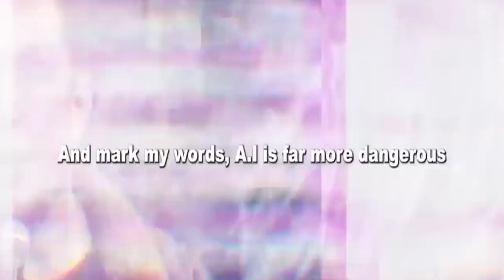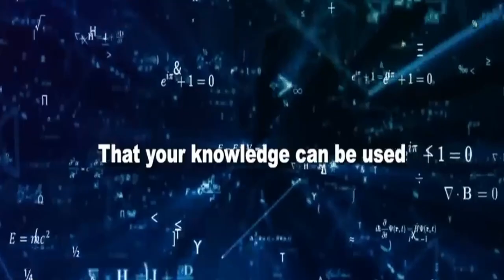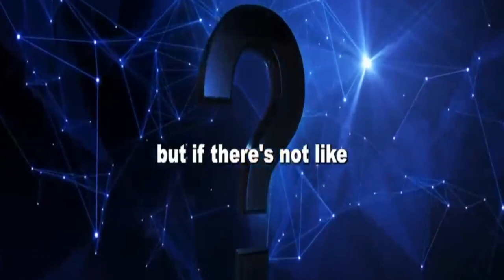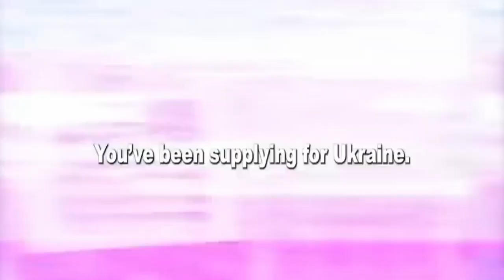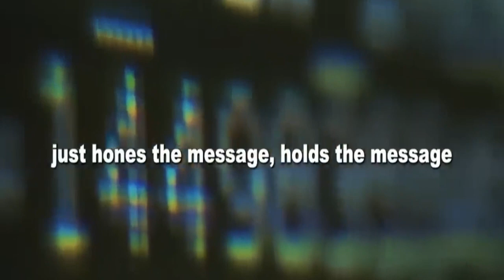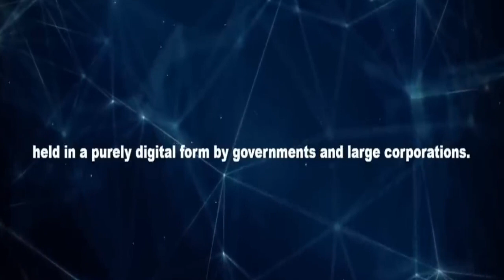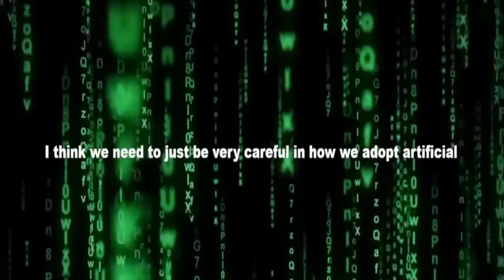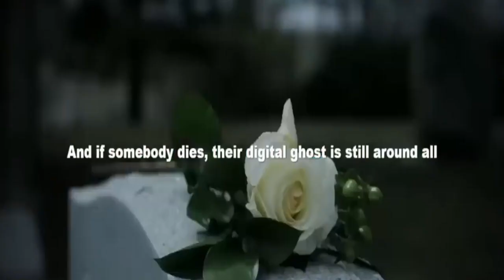Food for thought ~Elon Musk Talks Alien's Weapon's~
A short motivation taken from Elon Musk please enjoy.